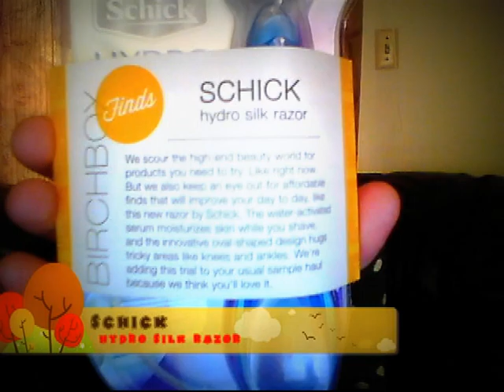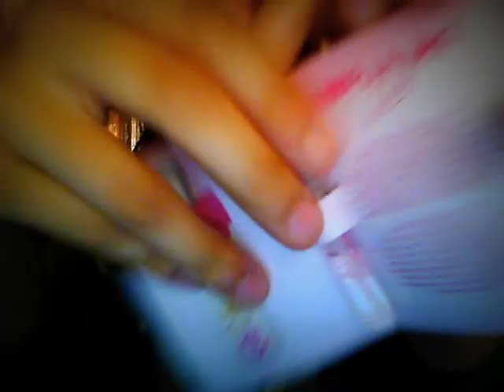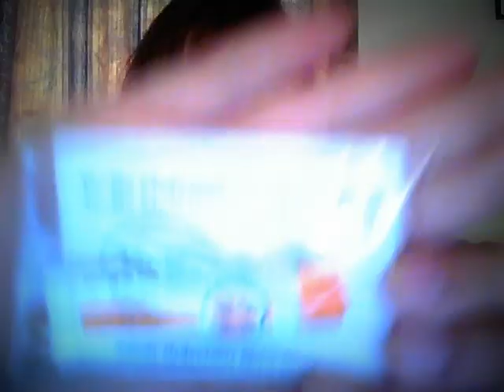Pencils of Promise: August Birchbox 2012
Introducing Pencils of Promise via Birchbox. Also, a different approach to my usual "unboxing" videos.

Sign up for your birchbox today! And if you wanna be nice and give me 50 referal points via the link below I'd be so happy!

Please visit Pencils of Promise to find out how you can make a difference!